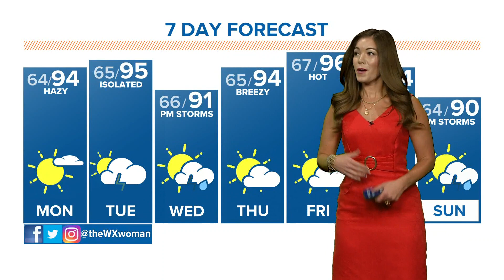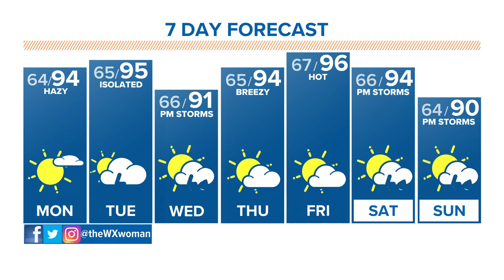The Denver Gazette's forecast for July 19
Look for hazy sunshine Monday along with highs in the mid 90s.